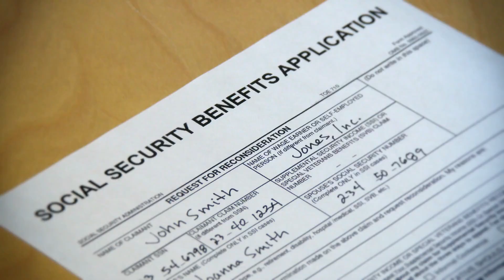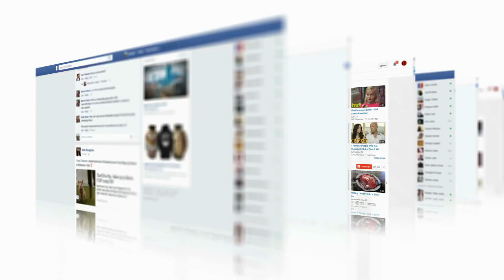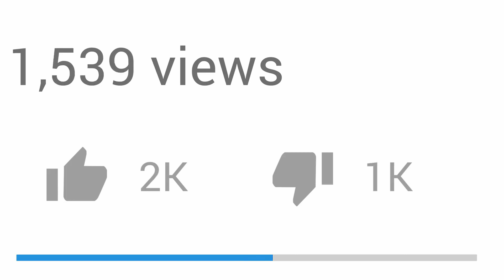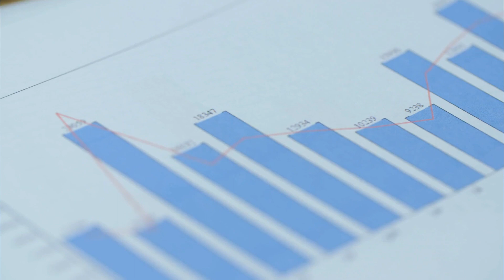Welfare Sign Shames Poor People With New Rules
Welfare Sign Shames Poor People With New Rules A man decided to make welfare users the butt of a “joke” as he posted controversial signs in stores in his area and snapped a photo for his Facebook followers. When it went viral, however, he was quickly accused of “shaming” the poor — but there are those who say he was just being honest. Did he go too far? You decide.